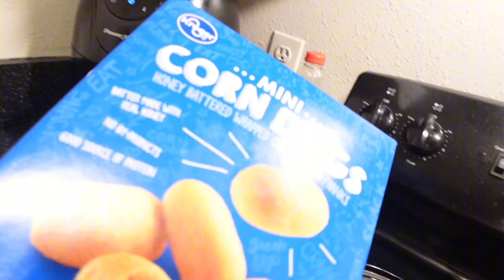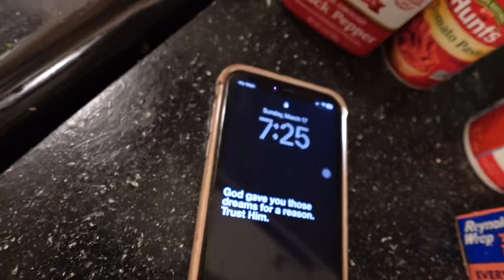VLOG | Car Show & Tattoo *I cooked *